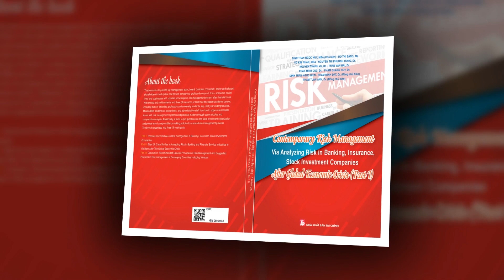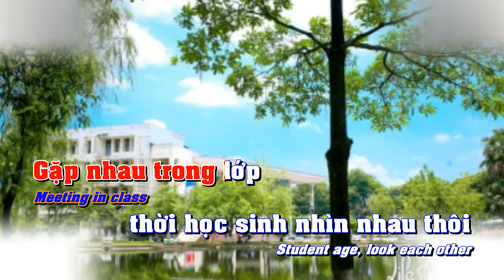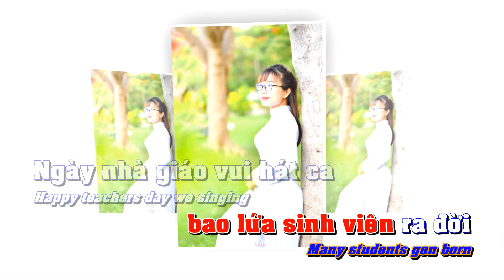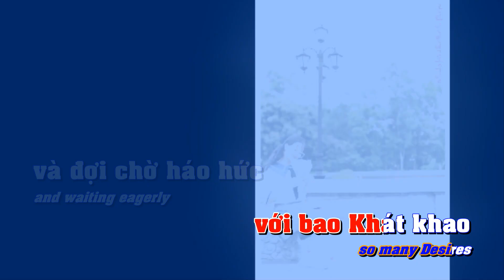KARAOKE Playback: Nhật ký tuổi hồng (Diary of student time)